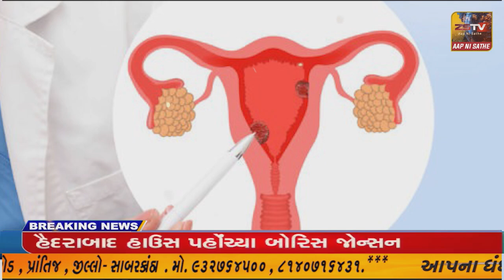પ્રાંતિજ તથા તાલુકામાં રહેતા મુસ્લિમ બિરાદરો દ્વારા ઇદની ઉજવણી ધામધૂમથી કરવામાં આવી